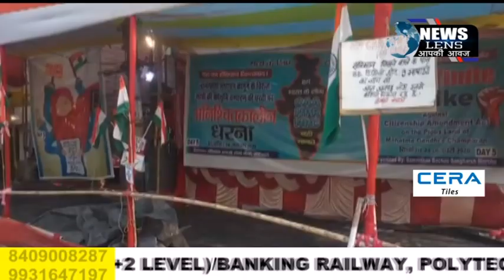भारत बंद को लेकर लेफ्ट पार्टियां सड़क पर उतरी।